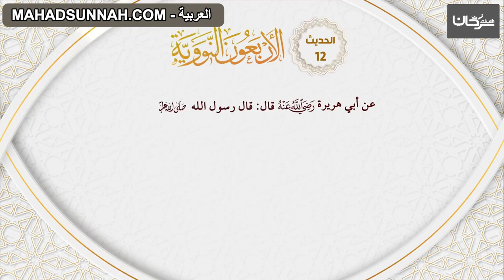12 الاربعون النووية حديث 'الاشتغال بالمفيد'